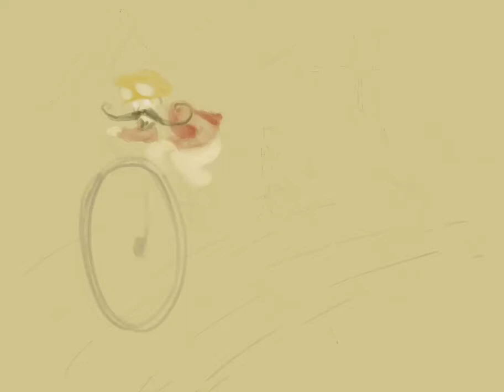Jesse Wayman Gallery: Circus Parade Time Laps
This is a simple time laps of a recent digital illustration I did. I plan to upload a verbal walk though here in the near future.